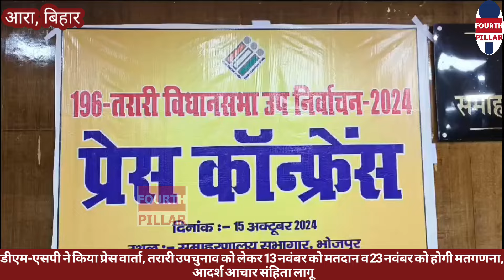तरारी उपचुनाव को लेकर 13 नवंबर को मतदान व 23 नवंबर को होगी मतगणना, डीएम-एसपी ने किया प्रेस वार्ता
डीएम-एसपी ने किया प्रेस वार्ता, तरारी उपचुनाव को लेकर 13 नवंबर को मतदान व 23 नवंबर को होगी मतगणना, आदर्श आचार संहिता लागू fourthpillar आरा ara aranews bhojpur bihar biharnews biharnewslive localnews भोजपुर @fourthpillarlive